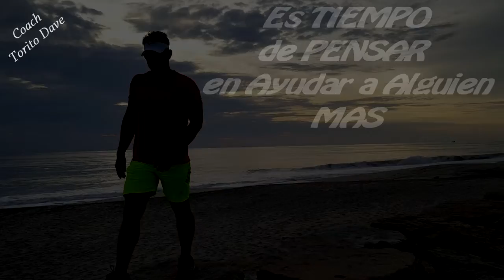Ayuda a Alguien, Atravez De tus Experiencias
Motivandote a Motivar a alguien Mas